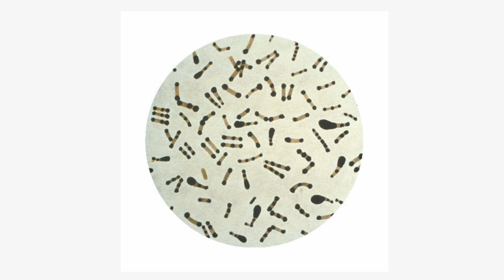Corynebacterium diphtheria and Diphtheria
Diphtheria spreads by person to person transmission through contact with respiratory secretions when an infected person coughs or sneezes and by direct contact with cutaneous lesions. A person can spread the disease for up to 2 weeks after infection.